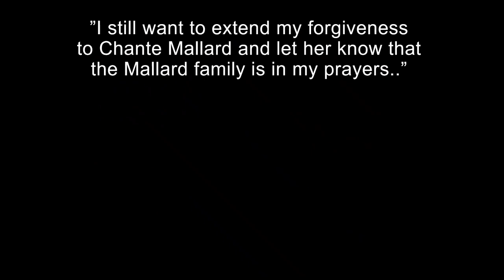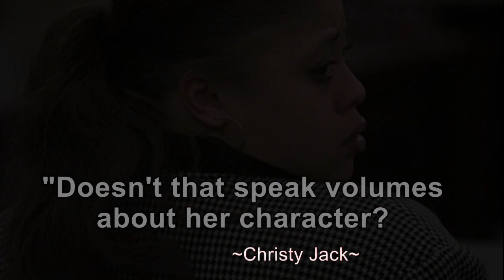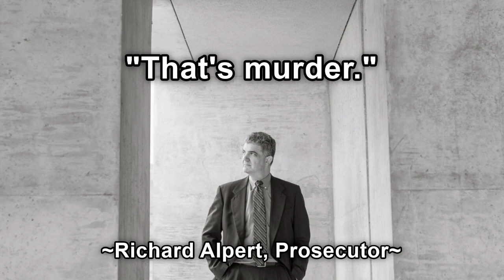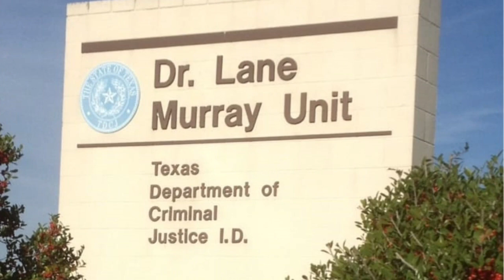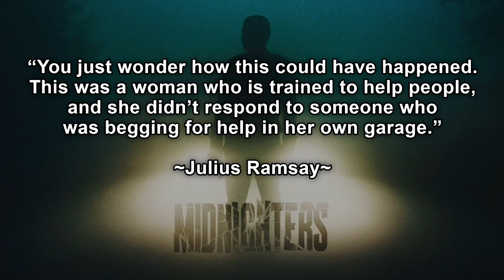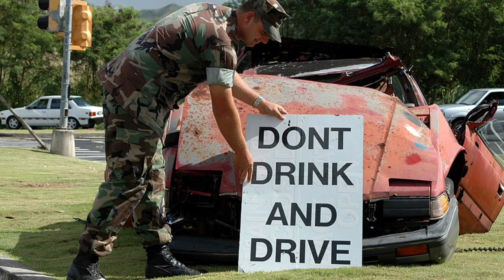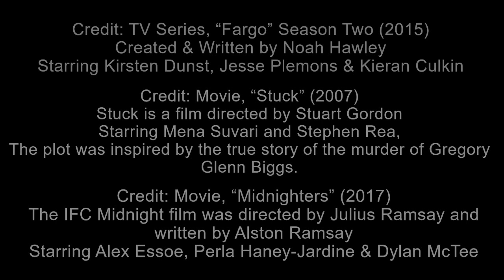Windshield Murder-Chante Mallard killed Gregory Biggs when she hit him with car.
Chante Mallard collided into Gregory Biggs with her car on October 26, 2001 in Fort Worth, Texas, after a night of partying, drinking and taking drugs.  The impact flung Biggs over the hood of her car causing him to crash into the windshield headfirst, where he became lodged.  He was alive at the time of impact and stayed alive for several hours, but Mallard refused to call 911 and report the crash to alert authorities and medical emergency of the severity of the situation, that a man was gravely injured, yet still alive to try and save his life.  Instead, she just drove home with him stuck in the windshield, apologizing to him.  He was able to speak and asked her to help him. When she made it home, she parked the car with him stuck in the windshield in the garage and closed the doors behind.  He was left there for several hours until he passed away from his injuries. She then enlisted the help of two men (friends) to help her hide the evidence, to get rid of both the body and the car. For more, watch the video to see how this story unfolds and ends.